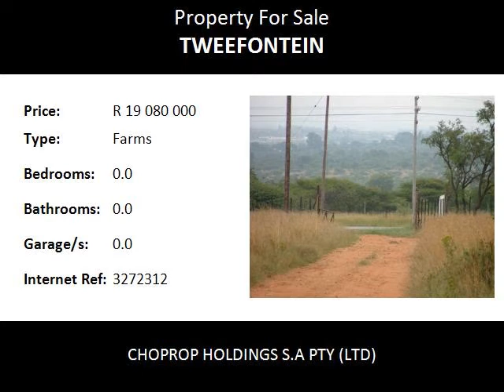Farms For Sale in Tweefontein, Polokwane, South Africa for ZAR R 19 080 000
Bedrooms:
Bathrooms: 0.0
Garages: 0.0
Price: R 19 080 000

Property Description:

21.85 HA total in size

Situated +- 2km from Mall of the north
Walking distance from Northern Acedemy School

Also offers: 3 very spacious Residential Properties onthe Plot

APPROVED PLANS FOR DEVELOPMENT IN PLACE!!!
MAKE THAT CALL!!!

Polokwane, meaning "Place of Safety", is a city in the Polokwane Local Municipality and the capital of the Limpopo province, South Africa. It is also often referred to by its former official name,[4] Pietersburg. Polokwane is a major urban centre, the biggest and most important north of Gauteng. Polokwane was one of the host cities of the 2010 FIFA World Cup. As of 2007 the Polokwane Local Municipality was home to approximately 561,772 people. Growth figures from 1996 to 2001 showed that the municipal population increased by about 3.27% per year on average. Much of this growth is ascribed to an influx of people from other, more rural, municipal areas into Polokwane, where the perception of more employment and greater economic wealth exists.Tweefontein.